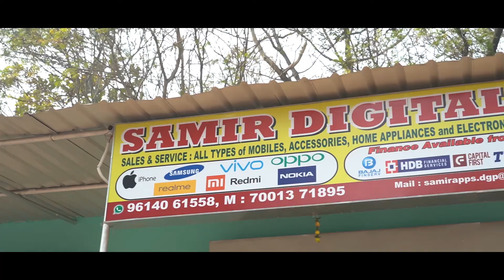Khele Hobe | খেলা হবে গানের তালে তাল মিলিয়ে তৃণমূল কংগ্রেসের মিছিল দুর্গাপুরে